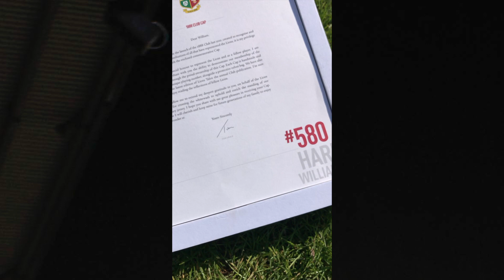The British & Irish Lions caps are fantastic, says Dusty Hare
Dusty Hare, Leicester Tigers legend and rugby’s world record points scorer, reflects on his British & Irish Lions memories after being recognised for his contribution with the award of a new cap.